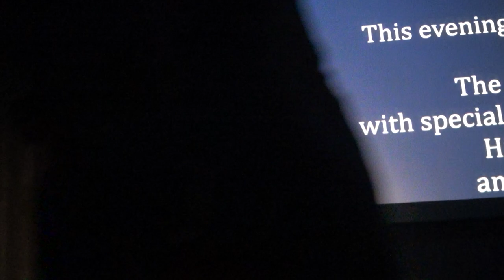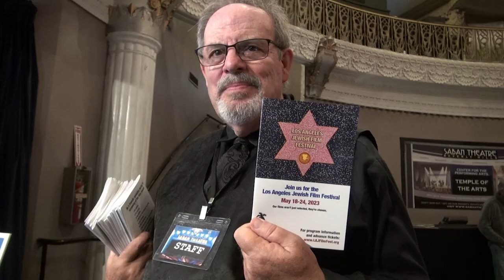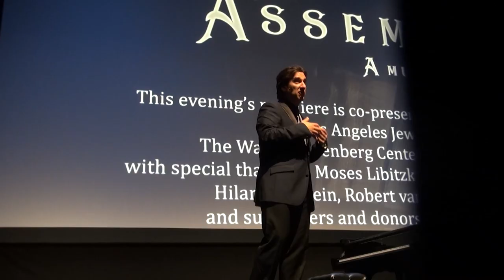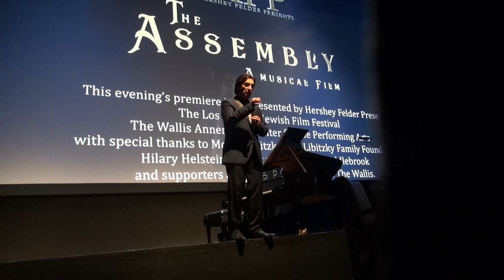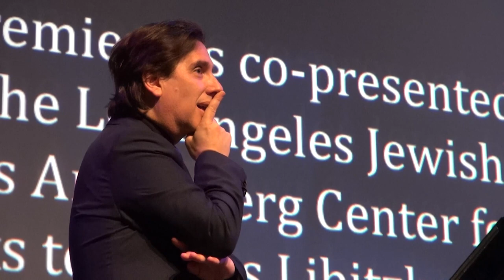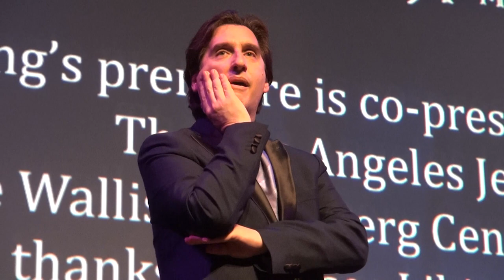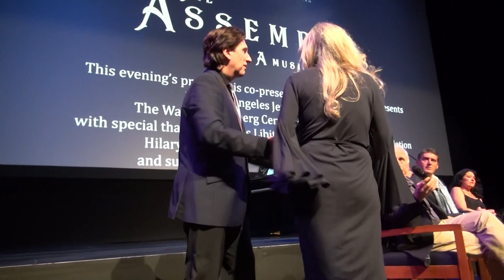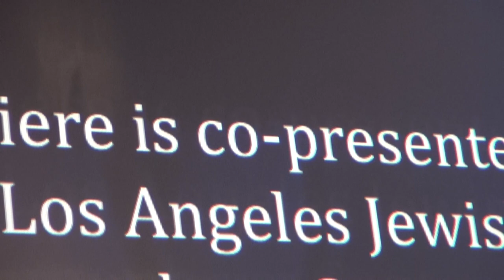Hershey Felder at the Los Angeles Jewish Film festival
Hershey Felder, and a group of students and teachers from the San Diego School of Creative and Performing Arts, gather at the Wallis Annenberg theater on the closing night of the Los Angeles Jewish Film festival to describe to the audience their visit  to Auschwitz to make  Hershey's film. "The Assembly".